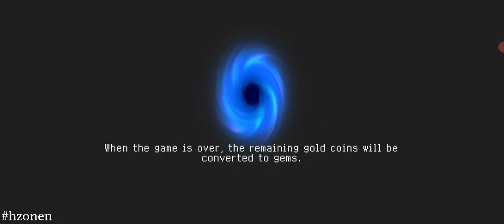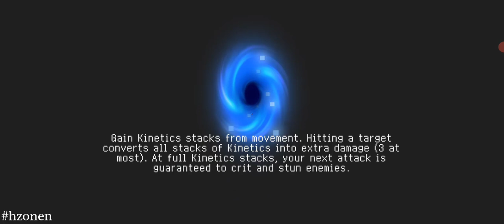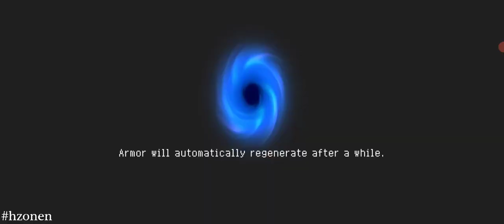Soul Knight - Challenge (04/09/2023)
Char : AQUARIUS (ENGINEER)
00:00 - Start
08:36 - Boss 1
17:54 - Boss 2
25:22 - Boss 3
32:07 - Boss 4.1
36:52 - Boss 4

Challenge (04/09/2023)
* enemy hp +100%
* weapon overheating
* infinite energy
* skill cooldown -50%